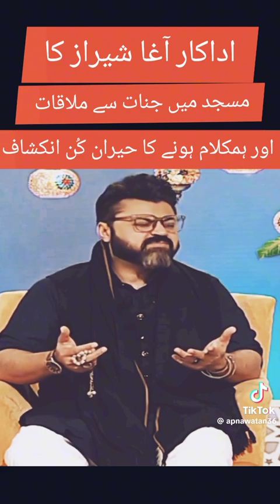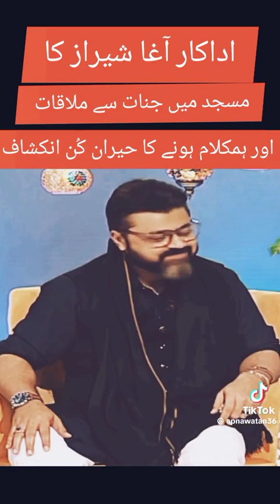Artist Agha Shiraz ka masjid men jinaat se mulqat humklam hony ka waqiya#heart touching#foryou